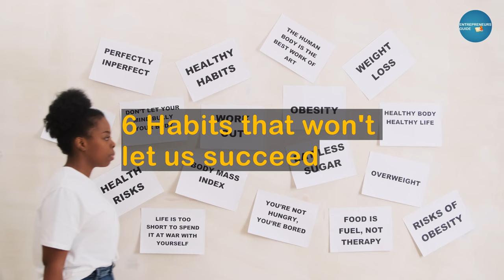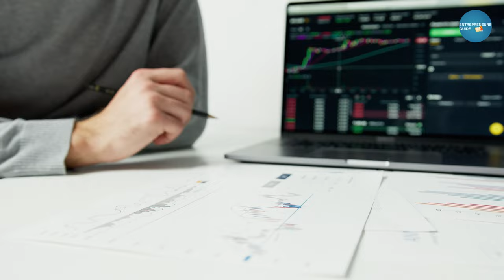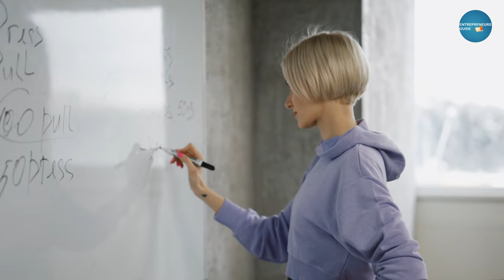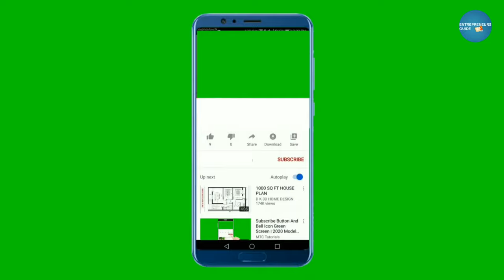Daily habits of successful people (6 जबरदस्त तरीके) |💰100% अमीर बनोगे |EntrepreneursGuide Motivation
ये बुरी आदत छोड़े (6 जबरदस्त तरीके) | 💰100% अमीर बनोगे | Entrepreneurs Guide Motivation

Must-Read Books:-
How to Stop Worrying and Start Living
You Can Heal Your Life
You Can
21 Days of Effective Communication (English)

Smashtronics® - Collar Microphone for Recording YouTube/Instagram/Live
Canon EOS 1500D 24.1 Digital SLR Camera (Black) with EF S18-55 is II Lens

If worry fills up your mind and you end up struggling to conquer it, this book is all you need!“The secret of being miserable is to have the leisure to bother about whether you are happy or not.”From the fundamental facts that one must know about worry to the techniques for analyzing it, this book introduces ways to prevent fatigue and worry and cultivate a mental attitude that will bring peace and happiness. it offers insights on how to break the worry habit and brings you not only a magic formula for solving worry situations but a way to conquer them altogether. As a result of his own experiences and realizations, Dale Carnegie’s How to Stop Worrying and Start Living has inspired many and helped them triumph over their worries. with timeless practical advice, this classic bestseller holds the power to change your future.